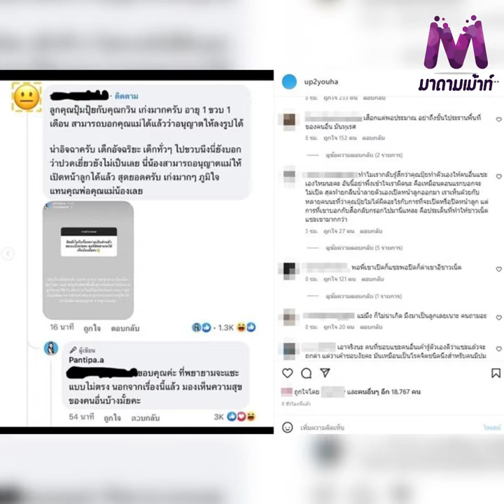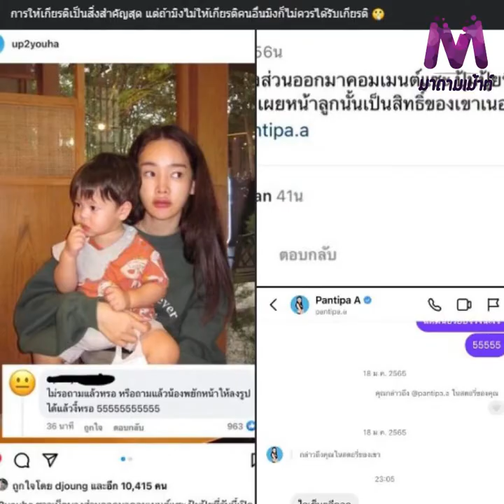เดือดมาก! บูม หมูทะ โผล่ฟาดคำเดียว "เสือx" หลังดราม่าแซะ ปุ้มปุ้ย เปิดหน้าลูกชาย!!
เดือดมาก! บูมหมูทะ โผล่ฟาดคำเดียว "เสือx" หลังดราม่าแซะ ปุ้มปุ้ย เปิดหน้าลูกชาย!!